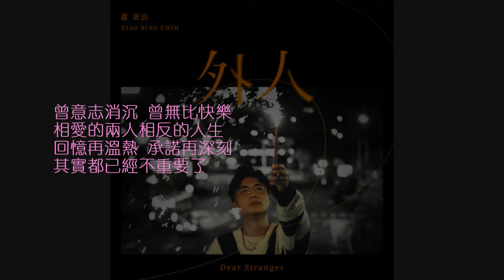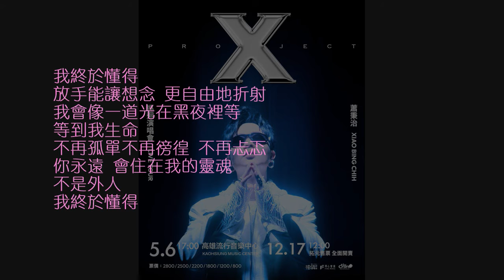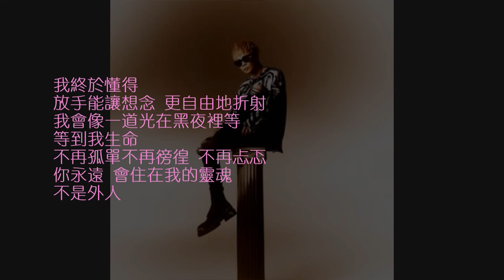蕭秉治 - 外人 [歌詞字幕版]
外人 - 蕭秉治

作詞: 蕭秉治/葛大為
作曲: 蕭秉治

曾意志消沉 曾無比快樂
相愛的兩人相反的人生
回憶再溫熱 承諾再深刻
其實都已經不重要了

你不是吻痕 更不是過客
你是我還在執著的永恆
遺憾的是只能祝福著
謝謝你讓我曾經完整

我終於捨得
放手讓你尋找下一段的旅程
你就是一道光有無限可能
不是為了我
也要勇敢也要幸福 也要快樂
感動過 何必怕最愛的人
變成外人

不像在活著 這才是活著
對宮的我們遠遠相望著
陌生卻也是最了解的
都別再為了彼此心疼

我終於捨得
不是為了我
你永遠 會是我最愛的人

我終於懂得
放手能讓想念 更自由地折射
我會像一道光在黑夜裡等
等到我生命
不再孤單不再徬徨 不再忐忑
你永遠 會住在我的靈魂
不是外人

我終於懂得

我終於懂得
等到我生命
不是外人

我終於懂得
我終於捨得
最親愛的